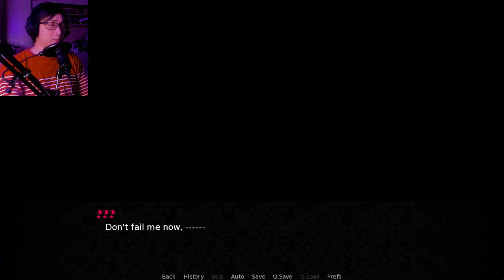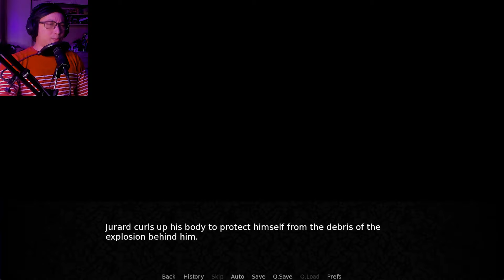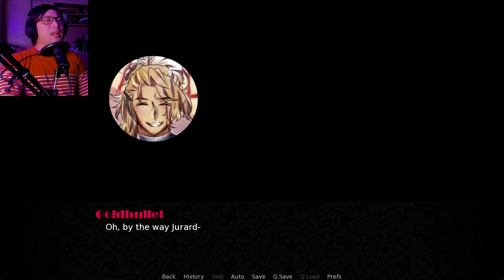An Evening With Jurard T. Rexford | The Interview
You wake up in a strange tavern, faced with the eccentric Jurard T Rexford. It seems he has been kicked out of Armis, and you're tasked with consoling him through his grief. Perhaps this could turn out to be something more?